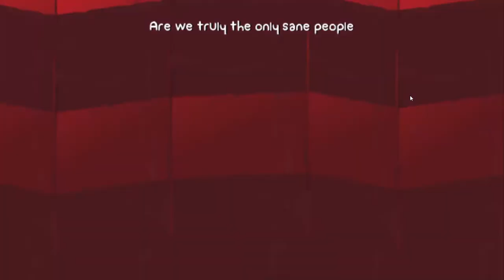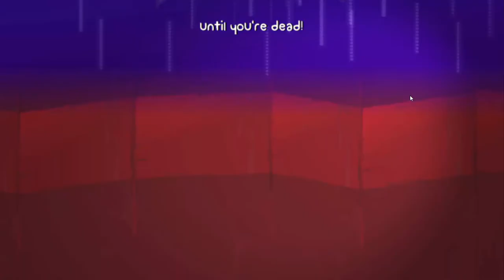I could do without the raccalopes|Battleblock Theater #12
I literally don’t remember the game being this hard!

My discord server can be given by me through my email